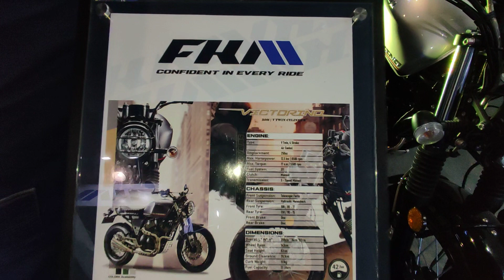2024 FKM Victorino 250i — Makina Moto Show 2024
The 2024 FKM Falcon Victorino 250i is cafe-racer bike made by FKM under Fekon Solid Motorcycle Manufacturing Group.

Specifications (based on the flyer):
•Type: V-Twin, 4 Stroke, Air Cooled.
•Displacement: 250cc.
•Maximum horsepower: 12.5 kw / 8,500rpm.
•Maximum torque: 17 nm / 5,500rpm
•Fuel system: EFI
•Clutch: Manual.
•Transmission: 5-speed Manual.
•Front suspension: Telescopic Forks.
•Rear suspension: Hydraulic Mono Shock.
•Front tire: 100/80-17.
•Rear tire: 130/90-15.
•Front brake: Disc.
•Rear brake: Disc.
•Dimensions (L x W x H): 202.5cm x 79cm x 111cm.
•Wheelbase: 1,430mm.
•Seat Height: 820mm.
•Ground Clearance: 203mm.
•Curb Weight: 151kg.
•Fuel capacity: 17 liters.